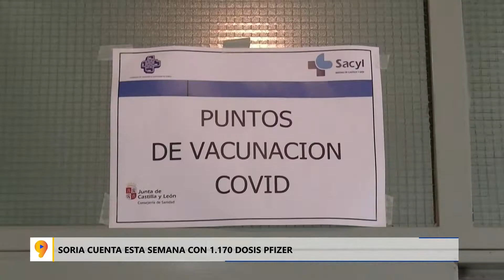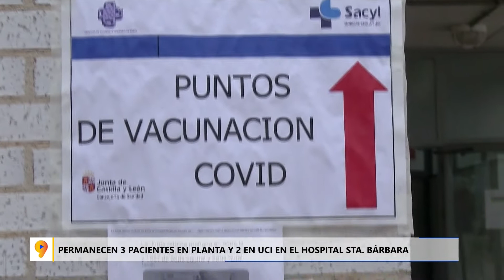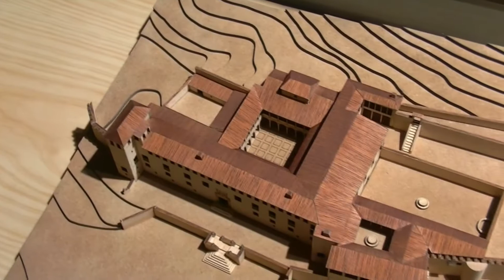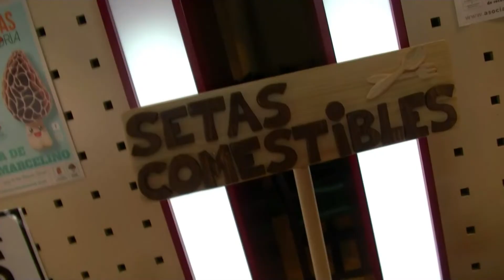Informativo martes, 28 de septiembre de 2021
Todos los días entre semanas, de lunes a viernes, a las 20:45 horas, infórmate de las noticias de la provincia en Soria en 9 minutos. Aquí te traemos las más relevantes del martes 28 de septiembre de 2021.